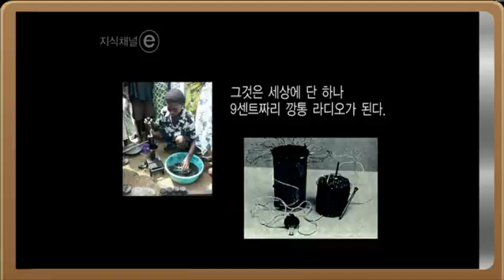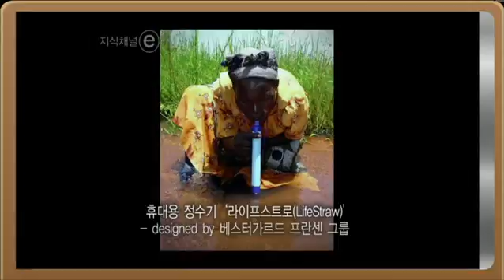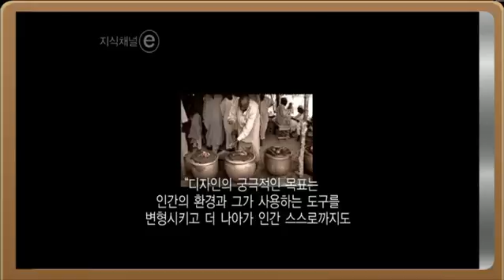지식 English 2 - Unit 65. 90%를 위한 디자인_#001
Unit 65. 90%를 위한 디자인